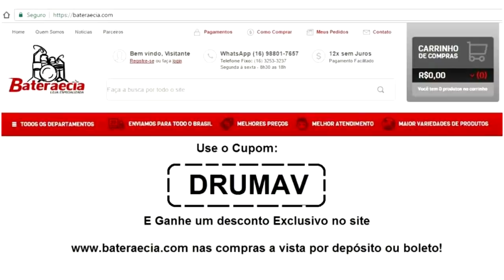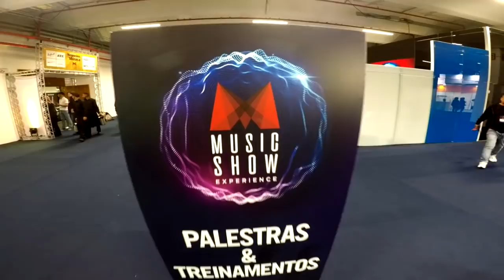MUSIC SHOW EXP 2018 - DRUMAV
Nesse vídeo eu mostro um pouco de tudo que vi no Music show experience 2018